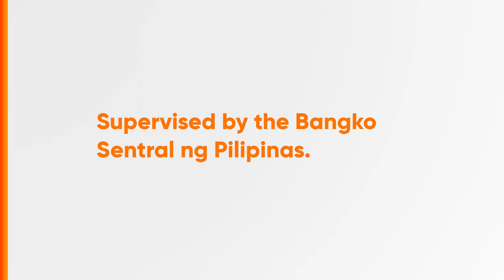GCash GSafeTayo on Online Shopping Radio Ad Q4 2023-2024 15s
Manigong Bagong Taon sa lahat, mula sa inyong DRPS Two Channel!

Ang aming unang Radio Ad Upload ng DRPS Two Channel ngayong 2024 - Ito po ang Q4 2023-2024 Radio Ad ng GCash GSafeTayo ukol sa Online Shopping na dapat mong iwasan ang mga online scam!

GCash is Supervised by the Bangko Sentral ng Pilipinas.

DRPS Two 6051: GCash GSafeTayo on Online Shopping Radio Ad Q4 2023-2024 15s
PHCA CID PHCA-2024H1-1001/December 19, 2023